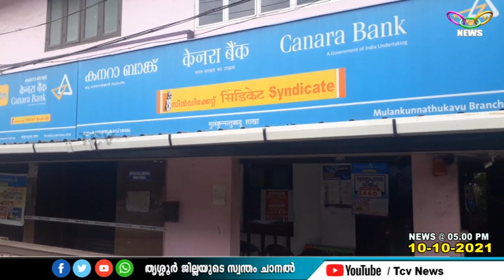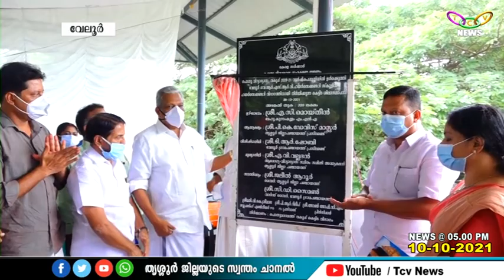TCV NEWS @ 05 00 PM 10 10 2021